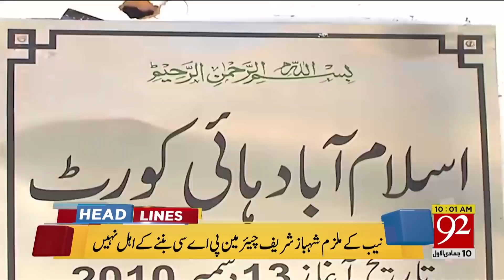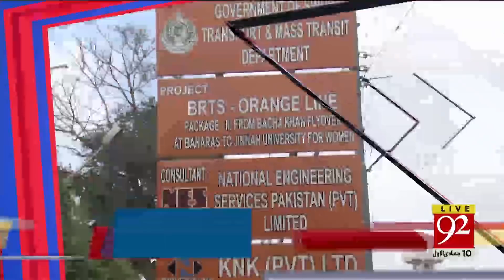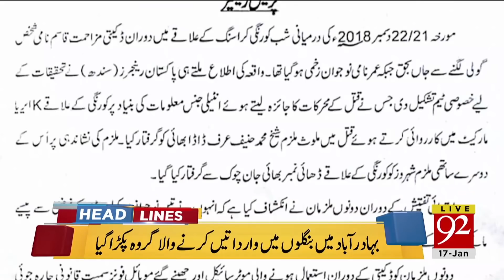Headline | 05:00 AM | 17 Jan 2019 | 92NewsHDUK